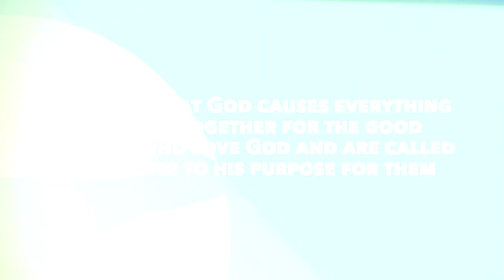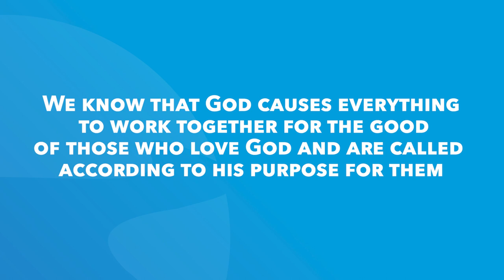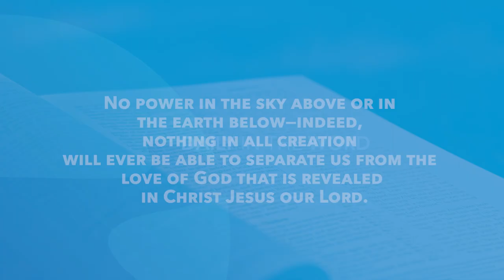Esther 3 | Daily in the Word | Daniel Guntharp